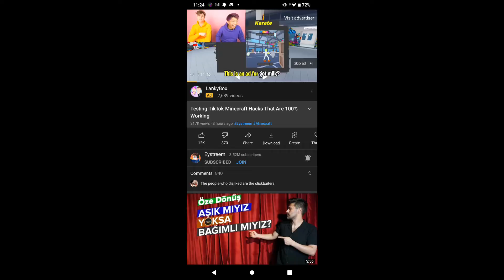40 sub speical! images next videos